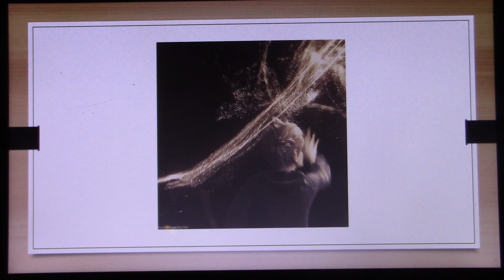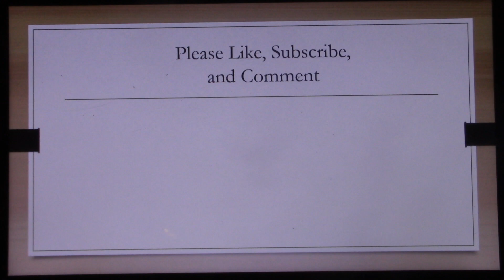Murder to Go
Test your detective skills with this collection of mind-bending mysteries! Feel your excitement build as you solve each whodunit – from theft to sabotage to murder. Each 2-minute case contains a clue to finding the culprit, but stay sharp: misdirection, red herrings, and secret codes abound as the tales get tougher & tougher. Do you have what it takes to become a super sleuth & solve them all?